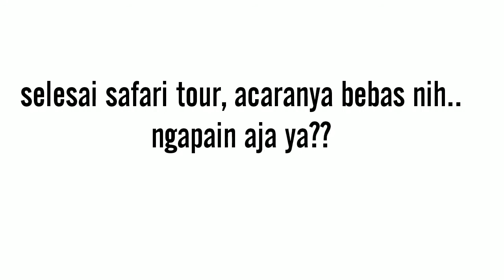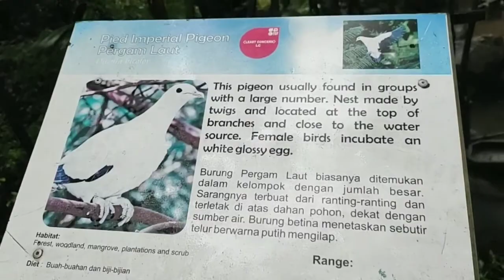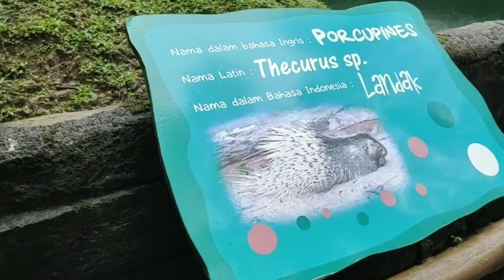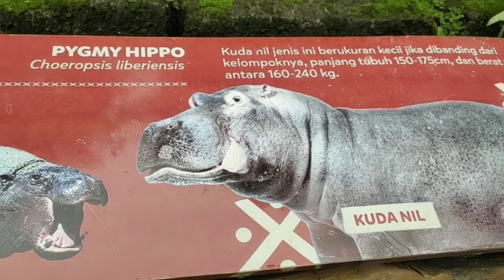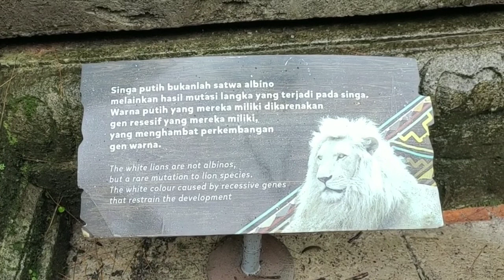Outing anak TK ke Taman Safari Indonesia - Bogor Jawa Barat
Hai teman-teman
Iyank dan teman2 sekolah lagi outing ke taman safari nih melihat binatang binatang dari yg jinak sampai yang buas..
Binatang air,darat,udara smua ada disini..
Ada show show nya juga loh .. cuma sayang seharian di guyur hujan nih, jadi basah basahan iyank sm teman2..
Tapi walaupun hujan anak-anak tetap happy yaa..

Tonton ya video iyank sampai habis..
Terimakasih..